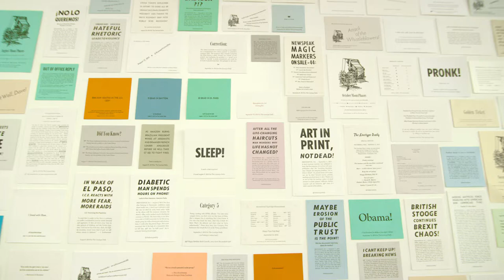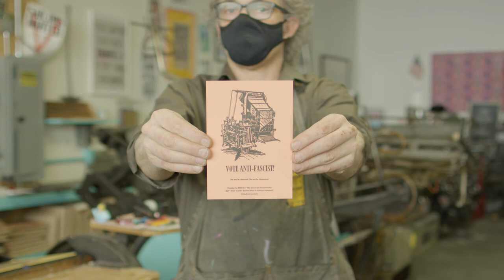DWRI Letterpress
Video collaboration with Luminous Agency of Providence, Rhode Island, introducing the work that goes on at DWRI Letterpress.